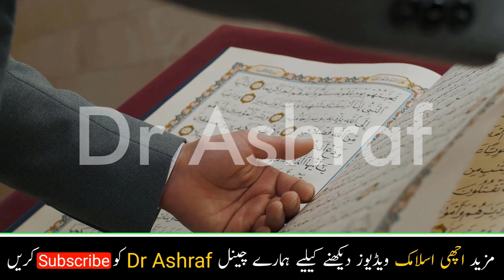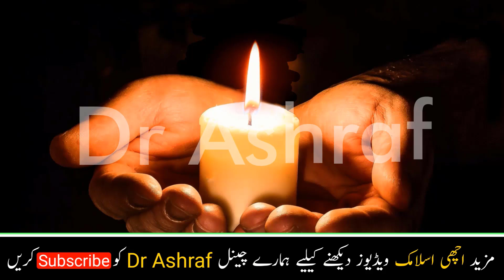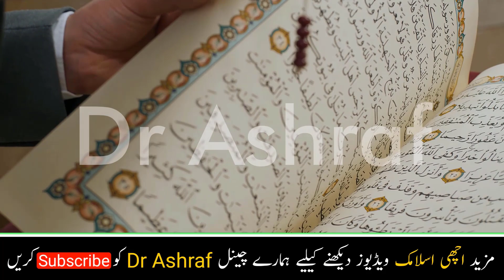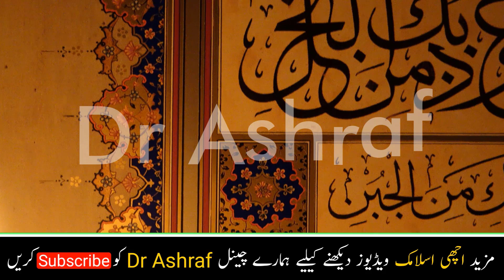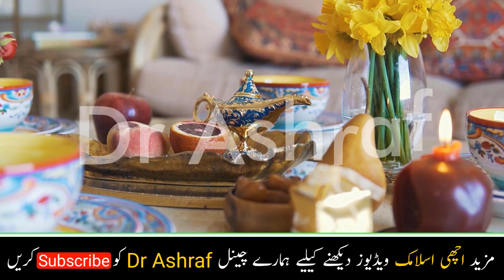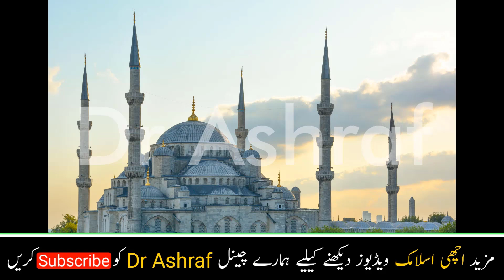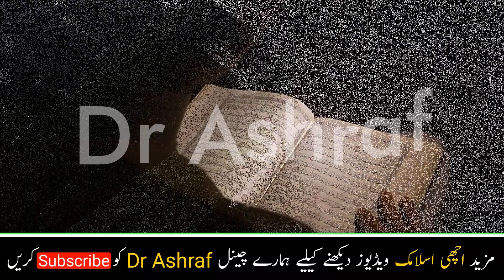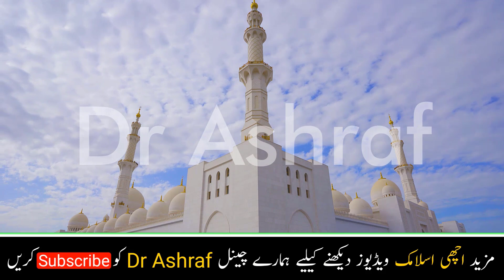Janwar Ka Sabse Lazeez Cheez Jo Log Use nahi karte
aaj mein ap ko qurbani ky janwar mein esi cheezyn  btaon ga jo aksar log phenk detyn hein